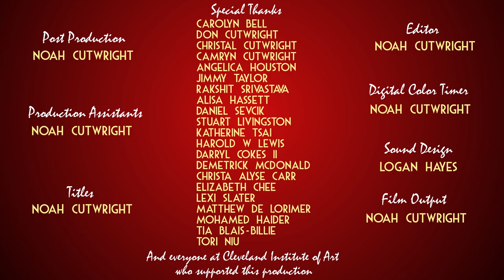FLOYD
A tennis ball dreams of being a famous wimbledon tennis ball, but instead finds himself the chew toy of a hyperactive puppy.

Student Thesis Film Produced at Cleveland Institute of Art.

Directed, Written, & Animated by Noah Cutwright
Score/Sound Design by Logan Hayes